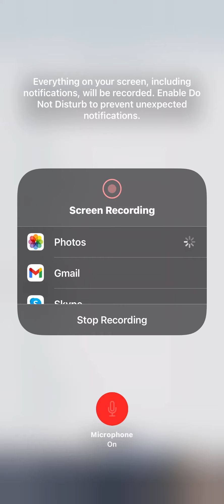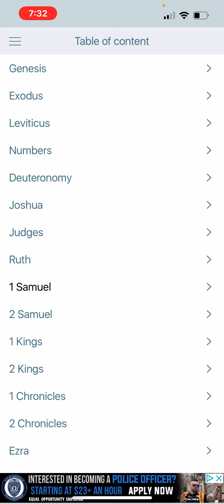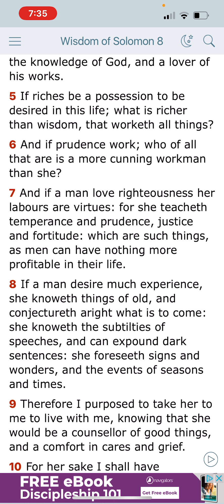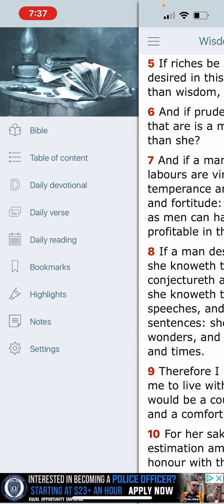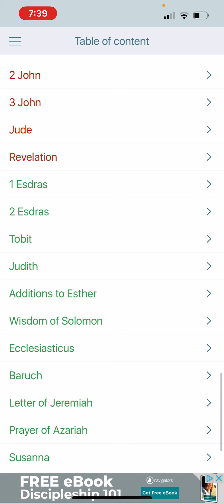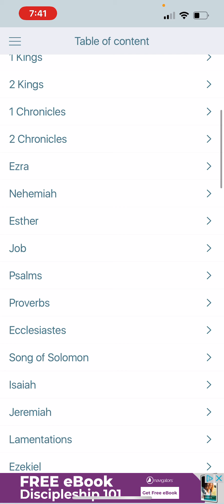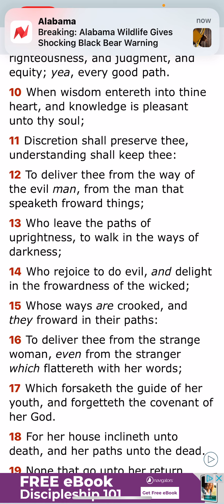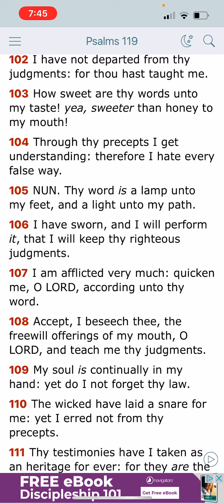There’s Safety In The Light